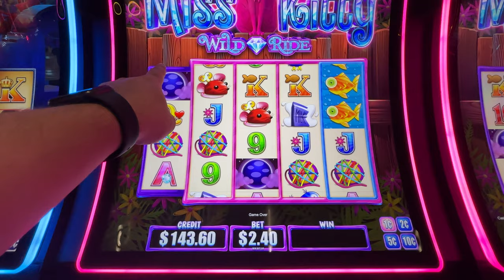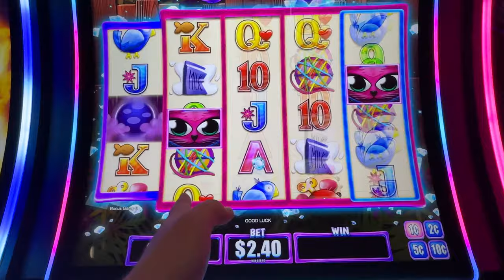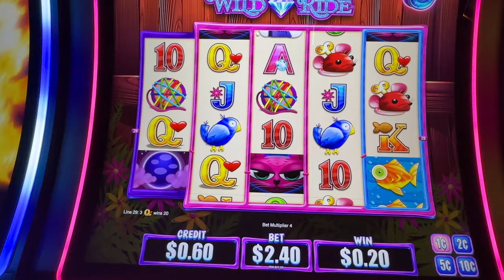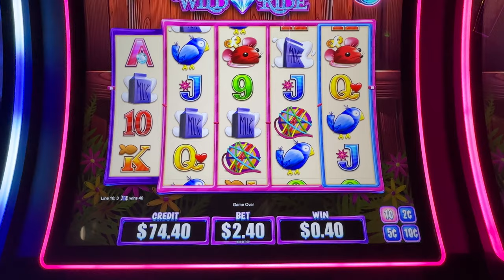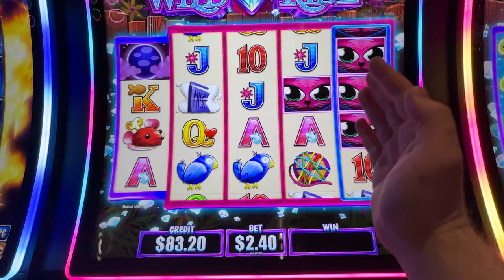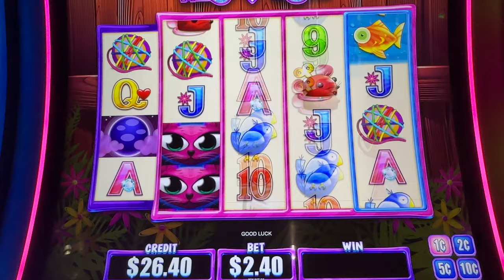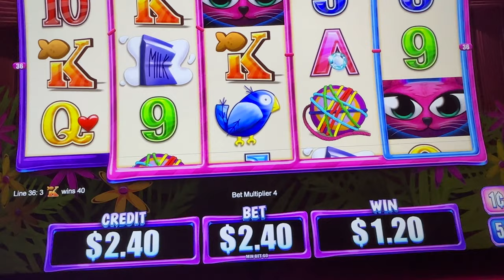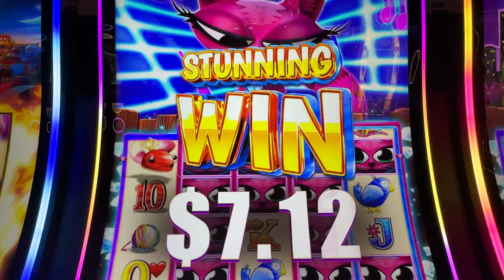AWESOME WIN on Miss Kitty Slot Machine!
Do you guys like when we play Miss Kitty? Let us know!